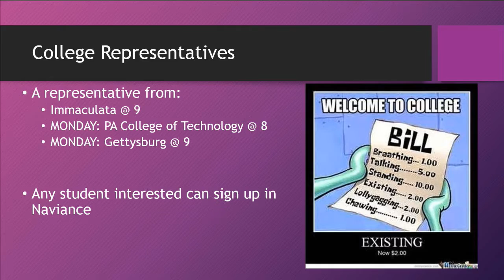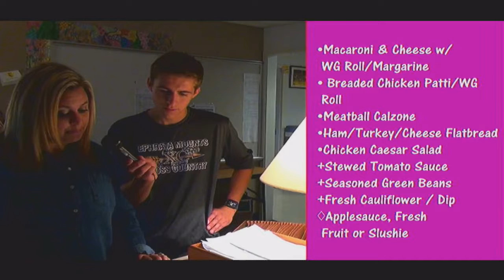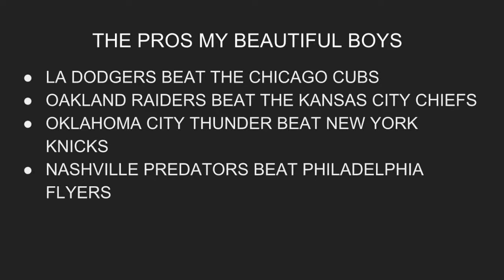2017 10 20